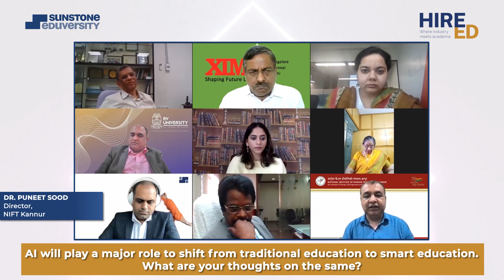Education Practices Merge with Deep Tech! | Hire-Ed Episode 3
Apply for the Sunstone's Edge - the best learning technology, community experience, training modules and placement support available at 23+ top campuses in India ,

Hire-Ed is a series that connects you directly with the industry experts! This episode talks about how deep technology is helping professors and students  to enhance education practices.

Watch the video to listen to the top industry personalities that include:

* Prof S Sriman Narayanan : Vice Chancellor, Vels Institute of Science, Technology and Advanced Studies
* Siva Prasad : Pro - Vice Chancellor, Gitma University Hyderabad
* Prof Nagraj Ramrao : Vice Chancellor, Kalasalingam Academy of Research and Education.
* Dr. Kuncheria Isaac : Director General, XIME
* YSR Murthy : Vice Chancellor , RV University
* Dr. Puneet Sood: Director , NIFT Kannur
* Samta Arora : Head of Learning, Sunstone
* Dr. Vaidhahi Vijaykumar : Vice Chancellor, Mother Teresa Women's University
* Sorabh Bajaj : VP- Business Excellence, Sunstone